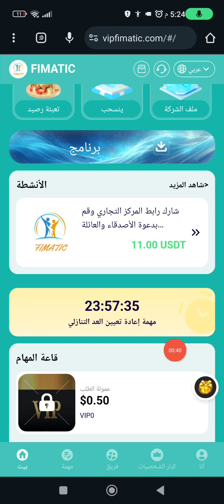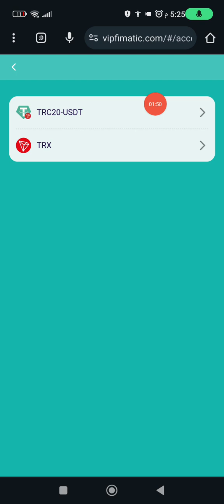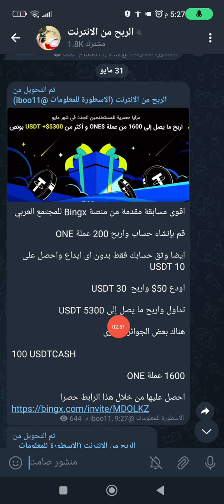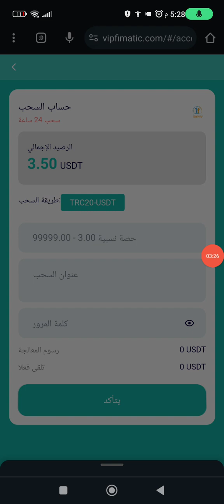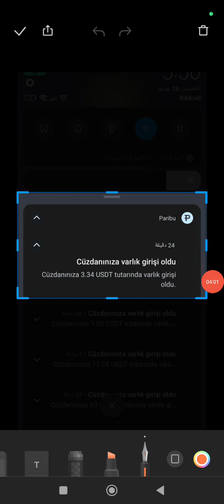اثبات السحب 3.15 دولار من موقع الايداع 11 دولار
التداول الكمي افضل منصة للربح من الانترنيت Erspce

اثبات السحب موقع جديد الربح من الانترنت
كل يوم 3 دولار مجاني

افضل منصه لتداول والاستلام والايداع العملات الرقميه
احصل عليها من خلال هذا الرابط حصرا

تفاصيل المنصة
تداول بعملة USDT+TRX، اختر شبكة TRC20

إيداع VIP1: 11 دولارًا أمريكيًا، الدخل اليومي: 3 دولارًا أمريكيًا.
إيداع VIP2: 33 دولارًا أمريكيًا، الدخل اليومي: 11 دولارًا أمريكيًا.

إيداع VIP3: 99 دولارًا أمريكيًا، الدخل اليومي: 48 دولارًا أمريكيًا.

قم بدعوة 2 من أعضاء LEV1 للترقية إلى VIP1 واحصل على VIP1 مجانًا
قم بدعوة 3 أعضاء LEV1 للترقية إلى VIP2 واحصل على VIP2 مجانًا
قم بدعوة 4 أعضاء من LEV1 للترقية إلى VIP3 واحصل على VIP3 مجانًا

عمولة الفريق:
أعضاء LEV1 هم 11%. على سبيل المثال، إذا وفر أعضاء LEV1 1000USDT، فستحصل على 110USDT.
أعضاء LEV2 هم 3%. على سبيل المثال، إذا قام أعضاء LEV1 بتوفير 1000 دولار أمريكي، فستحصل على 30 دولارًا أمريكيًا.
أعضاء LEV3 هم 1%. على سبيل المثال، إذا قام أعضاء LEV1 بتوفير 1000USDT، فستحصل على 10USDT.
قم بدعوة أصدقائك للانضمام إلى الرابط الخاص بك، وسوف تتمكن من الحصول على خصومات على 3 مستويات (A+B+C) 11+3+1=15% عمولة

حدث لفترة محدودة!
إذا قام الفريق بتوفير 500 دولار أمريكي خلال 24 ساعة، فيمكنك الحصول على مكافأة إضافية بقيمة 20 دولارًا أمريكيًا!
إذا قام الفريق بتوفير 1000 USDT خلال 24 ساعة، فيمكنك الحصول على مكافأة إضافية بقيمة 50 USDT!
إذا قام الفريق بتوفير 3000 USDT خلال 24 ساعة، فيمكنك الحصول على مكافأة إضافية بقيمة 200 USDT!

الربح من الانترنت للمبتدئين 2024 افضل طرق لربح المال من الانترنت بدون رأسمال كسب المال من الانترنت يوميا
طرق لربح المال من الانترنت يوميا للمبتدئين بدون رئسمال نهائيا
مواقع صادقه لربح المال من الانترنت بشكل يومي اربح يوميا لايقل عن 10$ بدون رئسمال